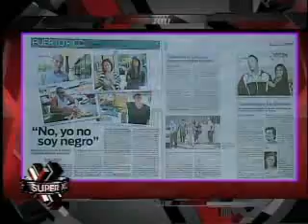SuperXclusivo 3/12/10 - ¿Qué color deben poner los artistas en el Censo?